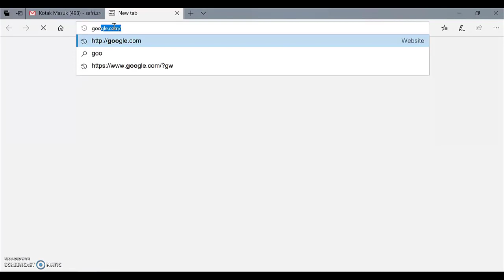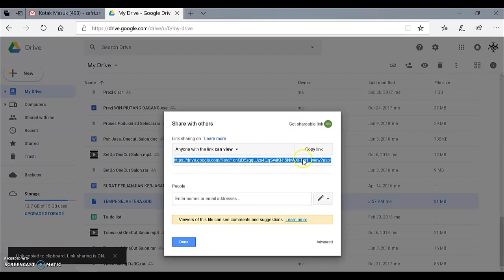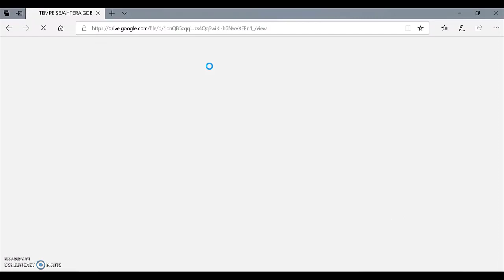Tutorial Share Link Google Drive